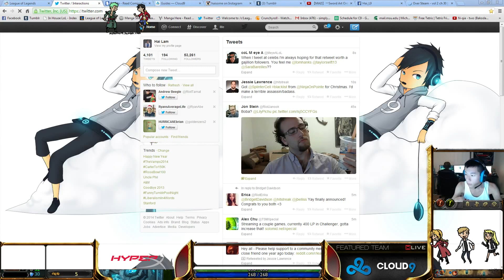C9 Hai Gragas vs Riven mid Challenger [LOL]